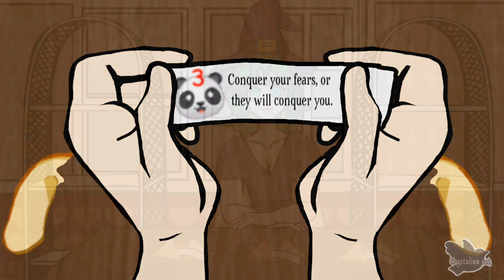Witchy Witch Tarot 🥠🔮Daily Fortune Cookie🥠🔮🎉 Message